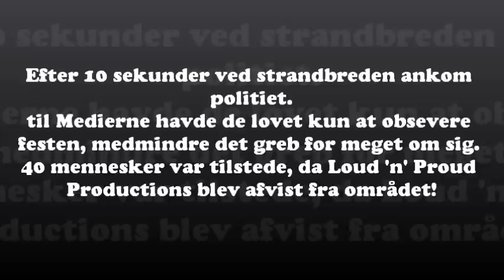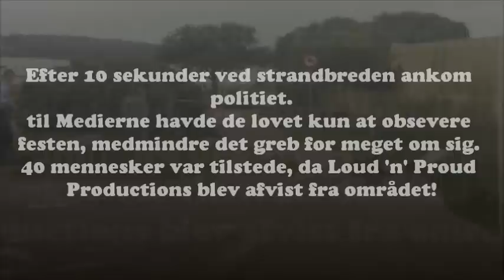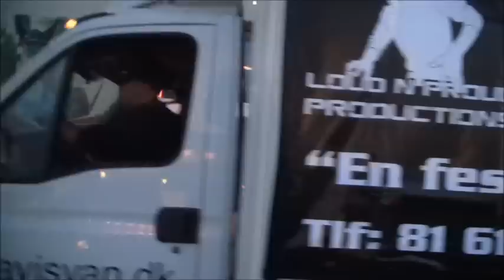(Loud 'n' Proud - TV) A Tour around East of Denmark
Here is a small video, first visit is a beach party in Kolding Denmark, that was closet by the police before it even began.
Next stop is Vejle Denmark.